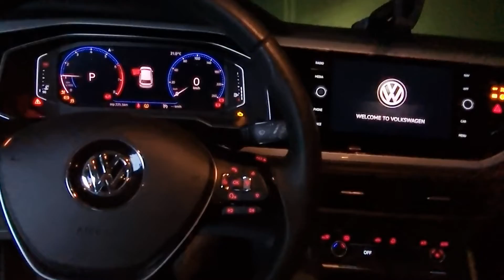Volkswagen VW Polo Highline HL 1.0 TSI 200 TSI 2019/2020 azul night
Fala galera beleza? olha aí o novo carro do canal... depois faço um vídeo mostrando ele em detalhes. apesar de já ter inúmeros no YouTube, esse aqui deve ter muito pouco, pela cor é claro. heheh